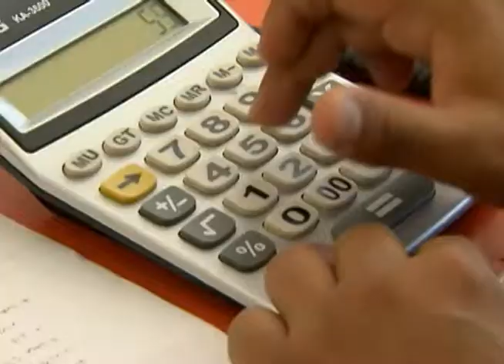Linha de crédito para materiais de construção já financiou R$ 15 bilhões em cinco anos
NBR NOTÍCIAS - 15.08.12: Juros mais baixos e maior prazo para pagamento, aumentaram em 500% a procura pelo Construcard. A linha de crédito especial para materiais de construção da Caixa Econômica, que financiou R$ 15 bilhões nos últimos 5 anos, bateu recorde de contratação no último mês. Para ter acesso à linha de crédito, basta ir a uma das agências da Caixa Econômica Federal e apresentar documentos pessoais e comprovantes de renda e residência. Com o cartão em mãos, o cliente tem até seis meses para fazer as compras - e, neste período, paga somente os juros dos valores utilizados.